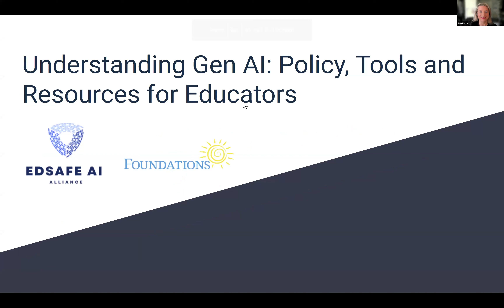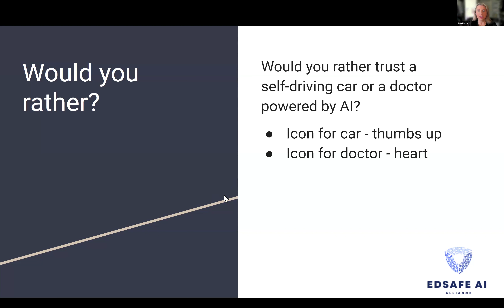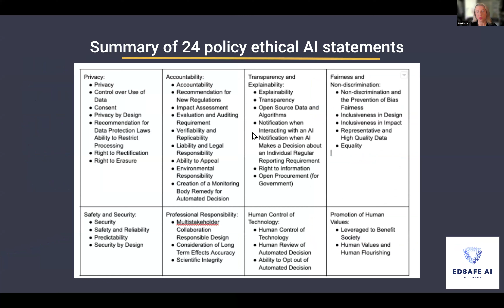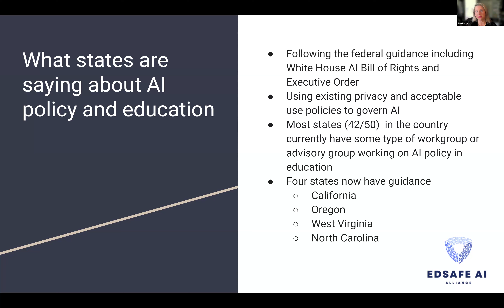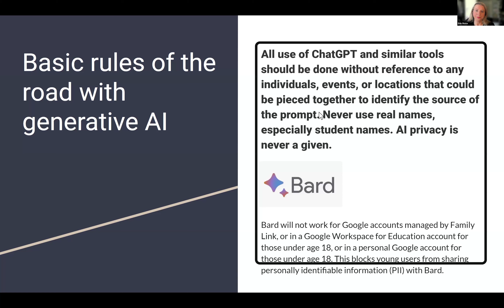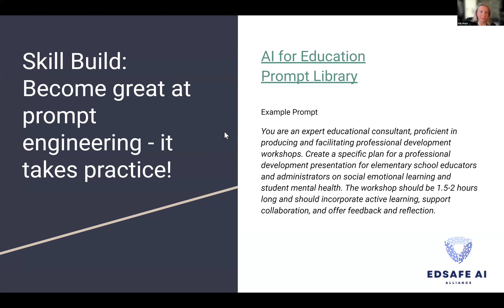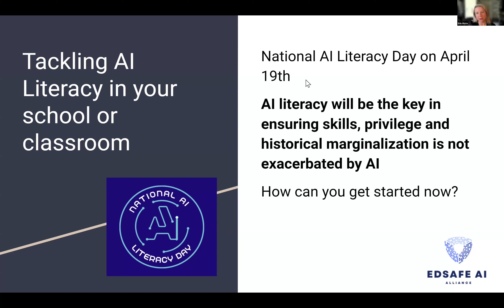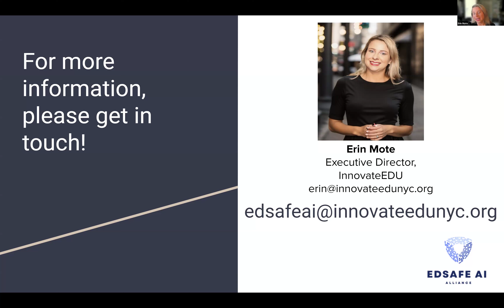AI in Education: Navigating AI Resources in Education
Join us for a workshop designed to empower educators with the knowledge and resources needed to navigate the rapidly evolving landscape of Artificial Intelligence (AI) in education. As technology continues to reshape the way we teach and learn, it's crucial for educators to be equipped with the right tools, resources, and information.  Participants will explore real-world examples of AI applications in education and discover AI resources that are tailored for educators. You will have an opportunity to collaborate with fellow educators to brainstorm innovative ways to integrate AI into school and afterschool lessons and activities.  Discover how AI can enhance the learning experience for educators and students alike.